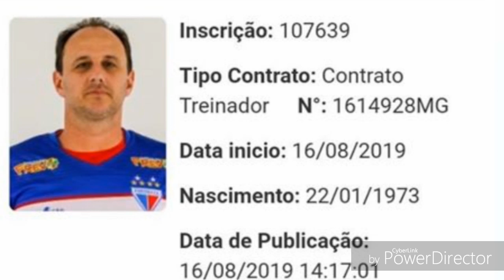⏭️GIRO! DINHEIRO DE LUCAS ROMERO, NOME DE ROGÉRIO CENI NO BID, 30 MIL NA TOCA III E+ !! cruzeiro TV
IMPÉRIO DO JATOBÁ
RUA: JÚLIO MESQUITA
NÚMERO: 900

🔴NOTÍCIAS 24 HORAS POR DIA